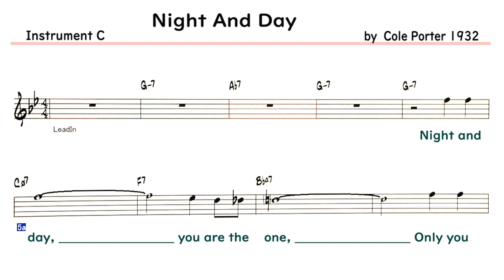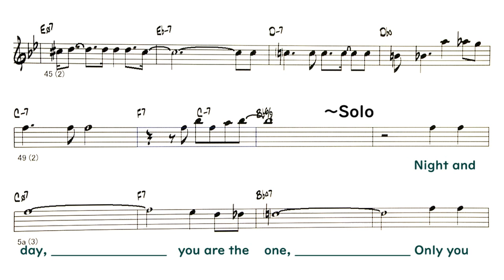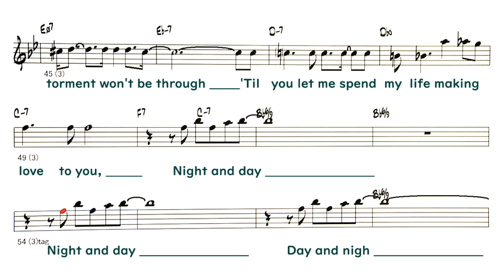Night And Day ( Bossa ) - Reference ( 🎹 C )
Backing Track - Night and Day
( by  Words and Melody, Cole Porter - 1932 )
Lyrics
Night and day, you are the one,
Only you beneath the moon and under the sun.
Whether near to me or far,
It's no matter, darling, where you are

Night and day why is it so,
That this longing for you follows wherever I go?
In the roaring traffic's boom,
In the silence of my lonely room,
I think of you   night and day.

Night and day under the hide of me,
There's an oh, such a hungry yearning, burning inside of me.
And its torment won't be through
'Til you let me spend my life making love to you,

Day and nigh
◎Backing Track List Of Over 400 Songs